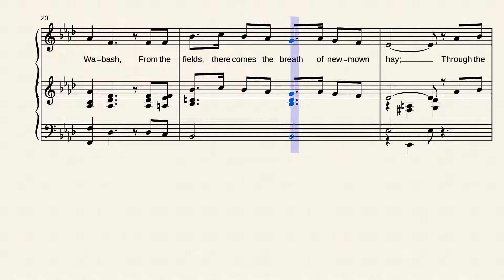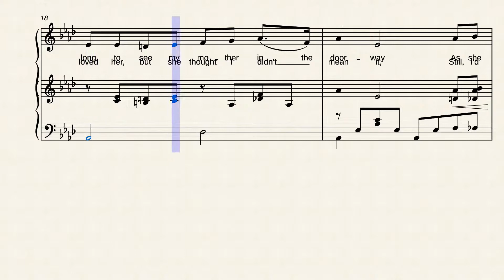On the Banks of the Wabash Far Away by Paul Dresser